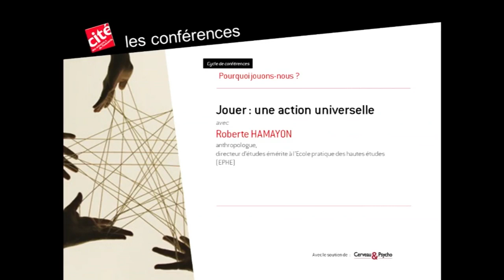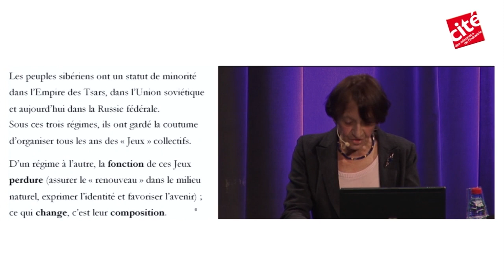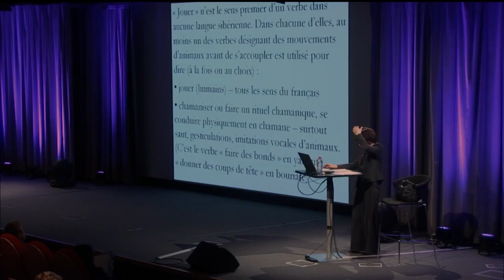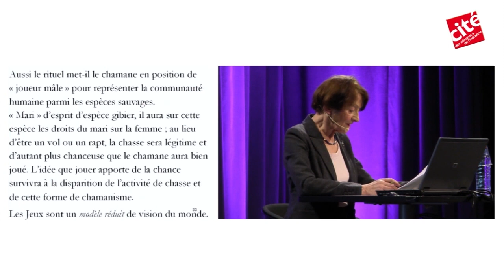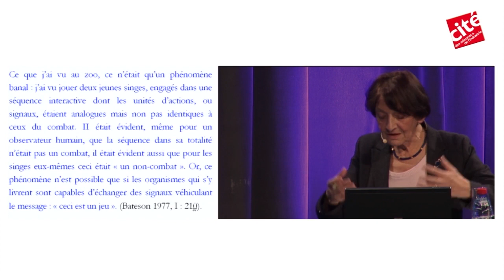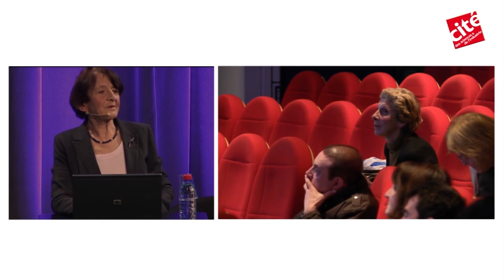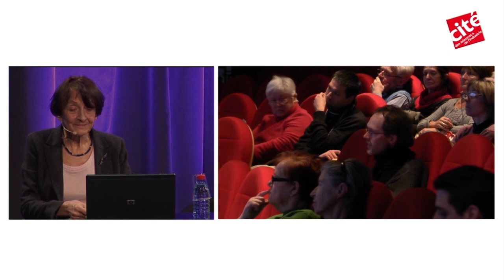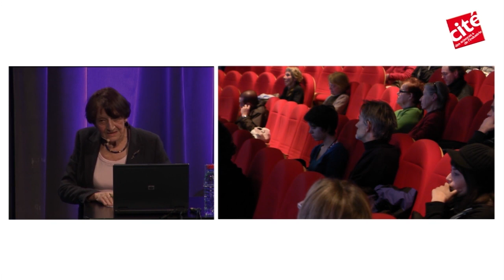Jouer : une action universelle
Nous pensons spontanément que jouer sert à amuser les enfants et distraire les adultes. Cela explique-t-il la popularité des Jeux olympiques dans le monde entier ? Jouer est un mode d'action universel et commun aux humains et aux animaux. Nous retraçons la continuité de ses diverses dimensions.

Rencontre avec Roberte Hamayon, anthropologue à l'Ecole pratique des hautes études.

Cette conférence faisait partie du cycle "Pourquoi jouons-nous ?" donné à la Cité des sciences et de l'industrie en janvier et février 2014.

Crédits : EPPDCSI universcience - 2014